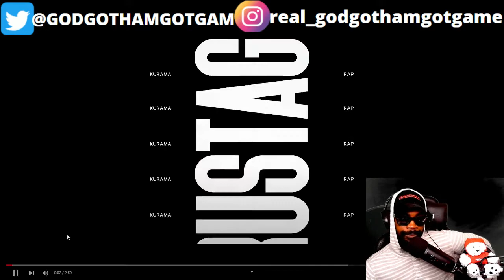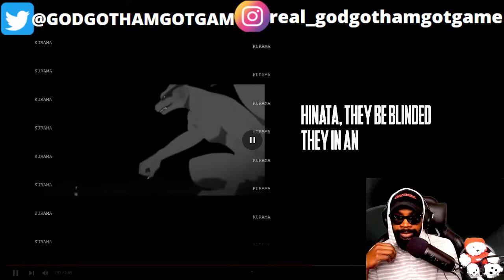KURAMA RAP | "BEAST" | RUSTAGE [Naruto] REACTION